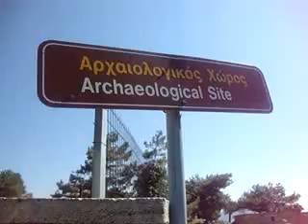μινωική έπαυλη στο Βαθύπετρο Αρχανών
αρχαιολογικοί χώροι Κρήτης